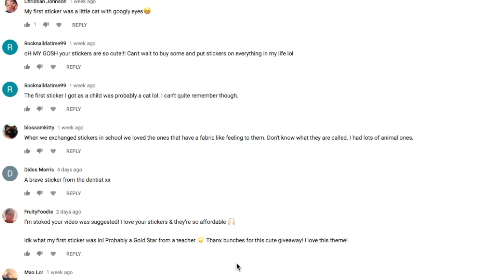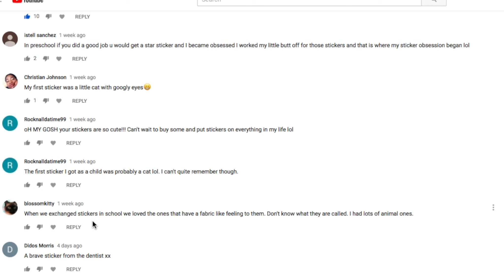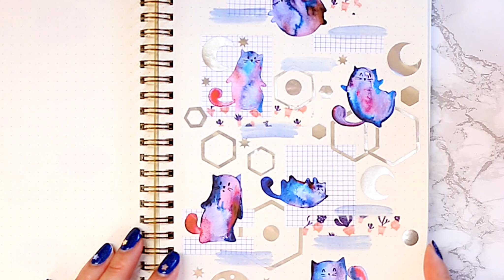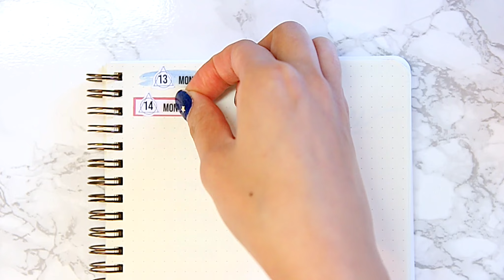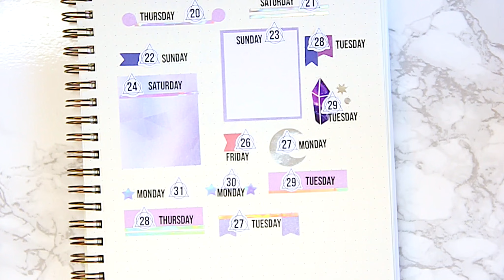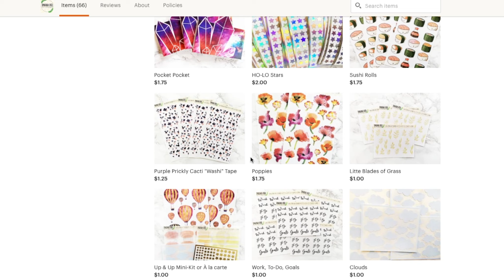25 BULLET JOURNAL HEADER IDEAS + DECORATIVE STYLIZING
Thumbs Up for Virtual Hugs!!!

Filming Stuff:
Camera Canon EOS 70D
Lens Sigma 17-55mm f/2.8
Diva Ring Light
Box Lights

Sewing Stuff:
Gingher Scissors
Fiskars Rotary Cutter
Dahle Clear Cutting Matt
White Gel Pen (I use it alone on dark fabric)
Allary Chalk Set
Lance French Curve Ruler
Design Ruler
Singer 443 Heavy Duty Sewing Machine
Brother 1034 D Serger